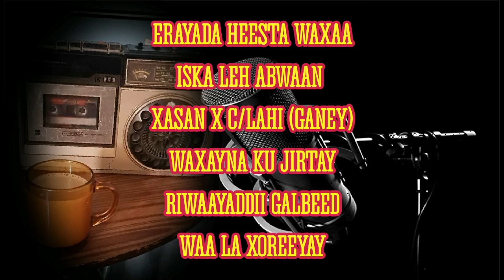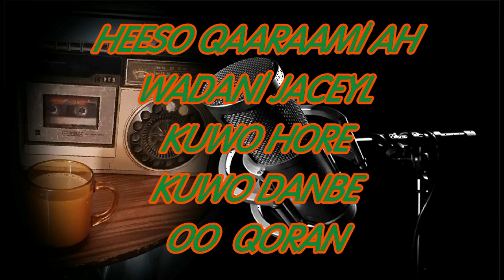HEESTA GALBEED WAA LA XOREEYAY ERAYADA XASAN X C/LAHI GANEY